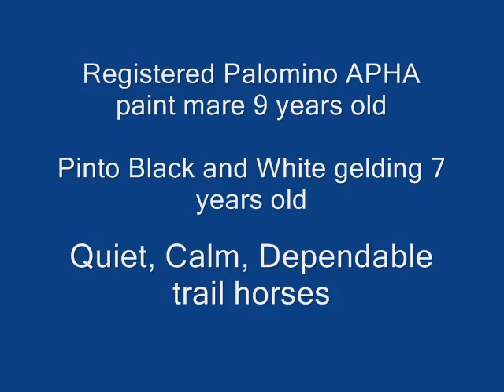Painttrailhorses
Two amazing trail horses.  Fearless and dependable.  Not buddy sour.  Will ride independently.  Will not jump over water crossings.